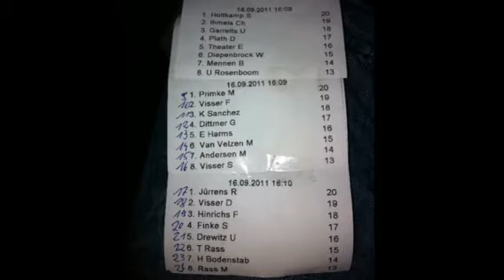Kart Race Teil 3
Betriebsausflug Firma Rosenboom Norderney